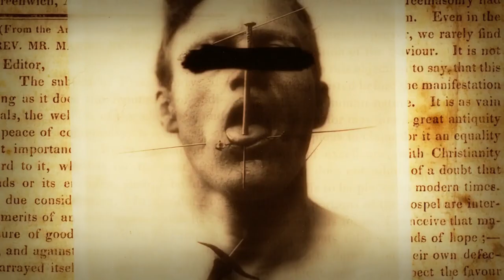Chilling Tales Unveiled: The Haunting Doll - Short Scary Stories from Reddit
Prepare to be captivated by a bone-chilling video, "Chilling Tales Unveiled: The Haunting Doll - Short Scary Stories from Reddit." In this gripping compilation, we delve into the eerie world of supernatural encounters and spine-tingling tales revolving around a haunting doll. Drawing inspiration from the depths of Reddit's horror communities, we bring you a collection of short stories that will send shivers down your spine. Each narrative is carefully crafted to immerse you in a realm of fear, suspense, and the unknown. With atmospheric visuals and expert storytelling, we aim to transport you into a realm where the line between reality and the supernatural blurs. Brace yourself for a journey through the darkest corners of the human imagination as we unravel the mysteries surrounding The Haunting Doll. Whether you're a fan of horror fiction or simply seeking a thrill, this video promises to keep you on the edge of your seat. Are you ready to experience the chilling tales unveiled? Join us on this terrifying adventure into the world of short scary stories from Reddit. But beware, once you enter, there may be no escape from the haunting doll's grasp.

Credits
Reddit  r/shortscarystories

llElevenLabs AI voice

myuu music The doll and  bad encounter